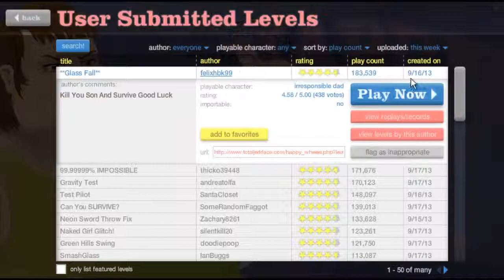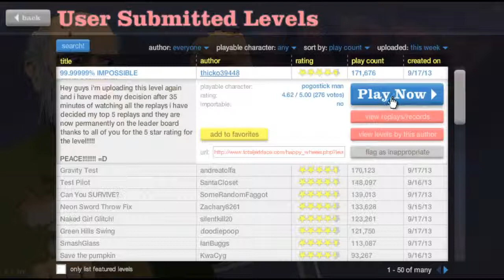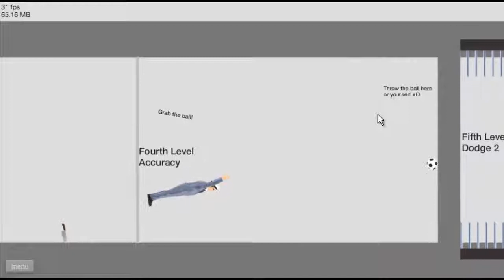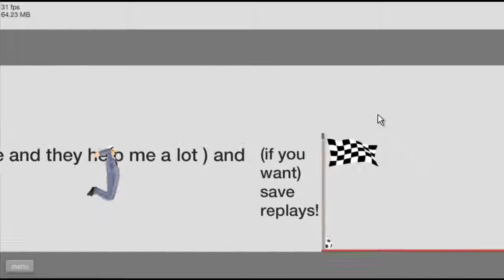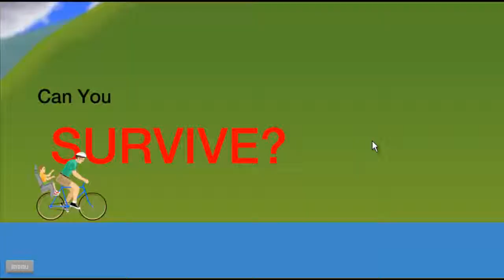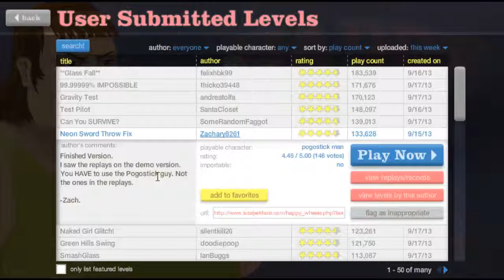Happy Wheels Sunday With Angus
Every Sunday, after you have your family breakfast, and/or church, come wash all that boorishness away with some Happy Wheels, with me!!! Angus. :P

I thought that Happy Wheels could apologize for my absence. By the way, 13:02, 1 and 2 and 1 and 2 and 1 and 2 and 1 and 2.